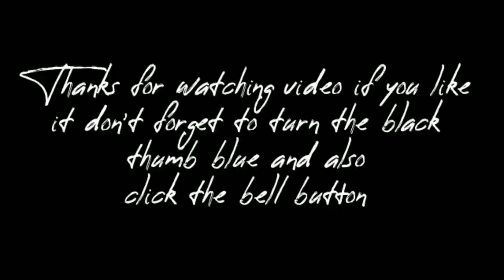Palak Paneer Recipe ।Quick and tasty palak paneer recipe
How to Make Easy Palak Paneer Recipe
Ingredient
500 grams Spinach
250grams Paneer
1 Onion
2 Tomato
2 Chilli
7 Garlic
solt to taste
1tsp oil
1/2 garam masala
1 tsp cream